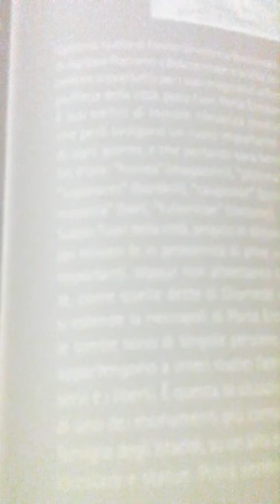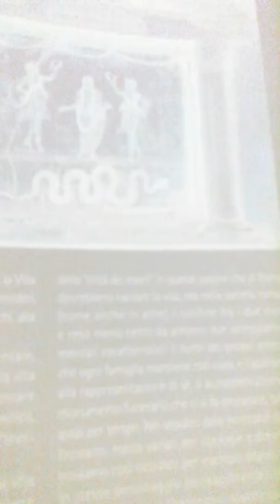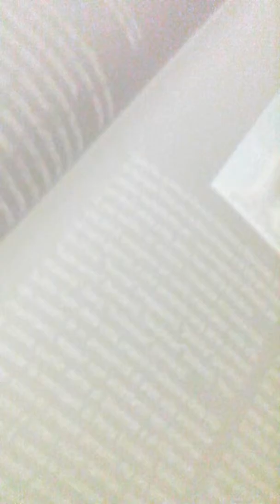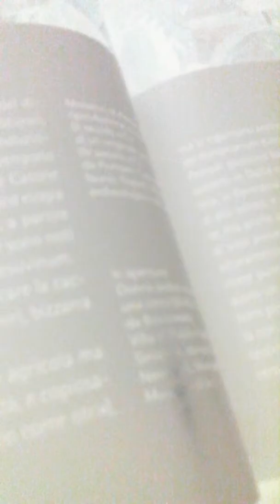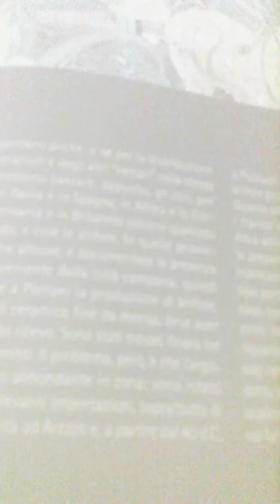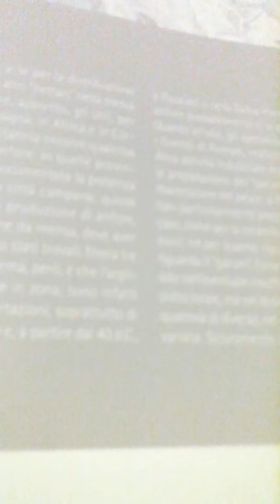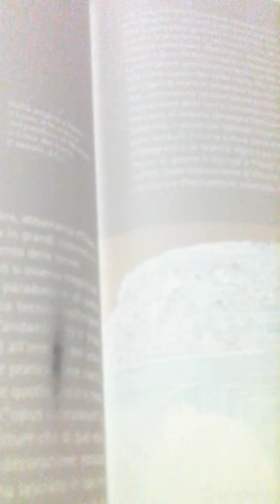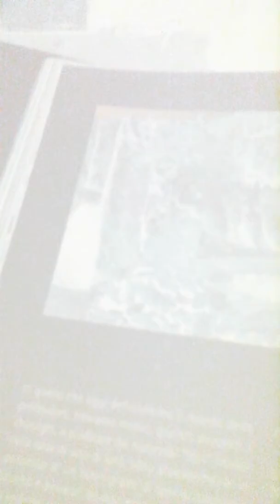Pompei La vita quotidiana parte 7^ leggiamo